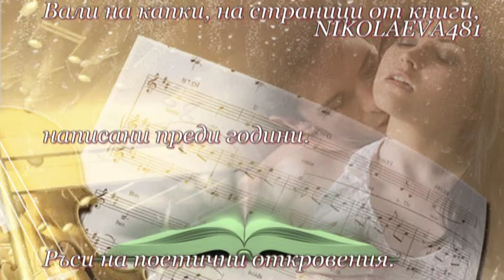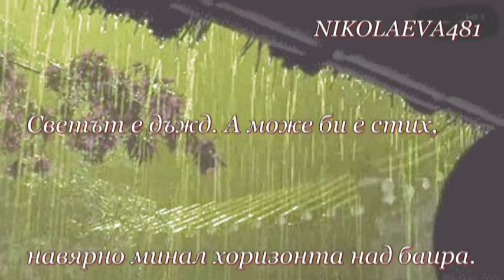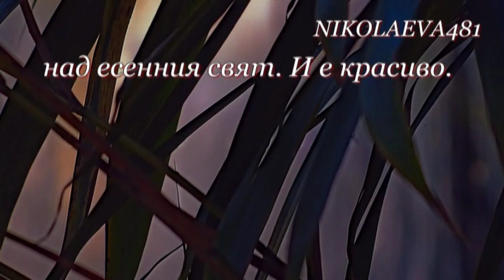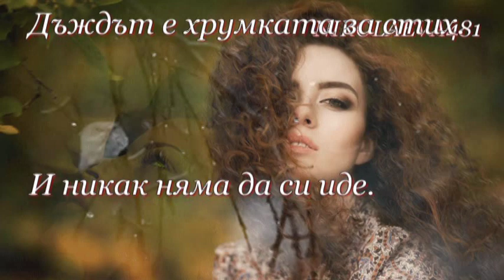ПОЕТИЧНО, ЕКАТЕРИНА ПЕНЧЕВА,music: ANDRE RIEU